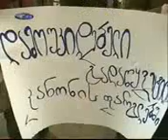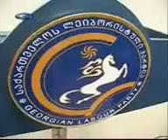KAVKASIATV NEWS 20 01 2008 3